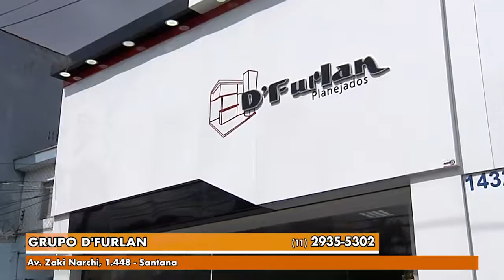Gazeta Shopping - D´Furlan Planejados Versão 2